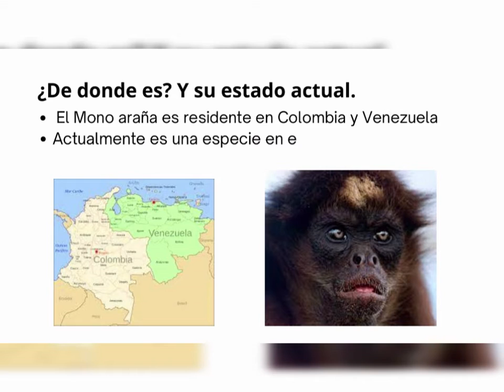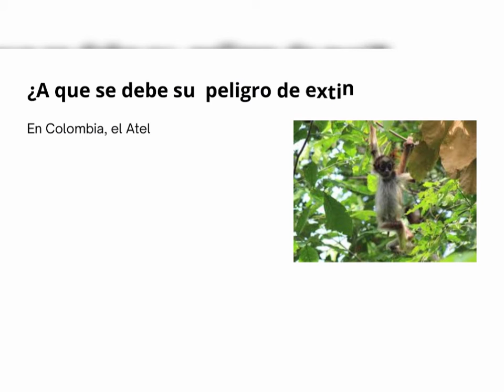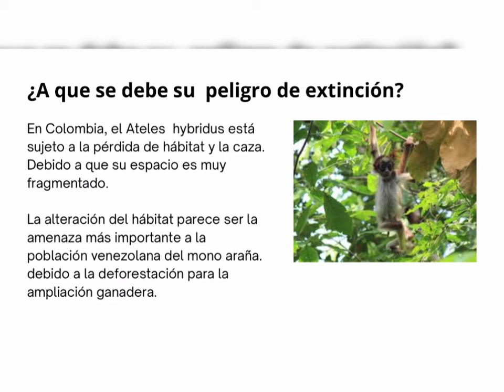Hablemos del Mono Araña (Ateles hybridus)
Hoy les hablare sobre el Ateles hybridus o el monito araña bonito